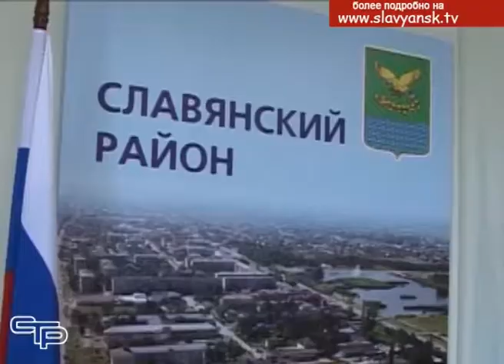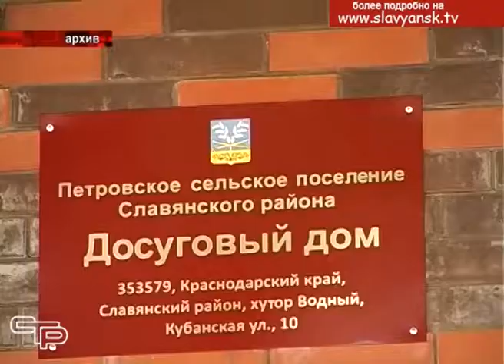Представители строительной отрасли отметили профессиональный праздник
В минувшее воскресенье, 11 августа, свой профессиональный праздник отметили строители. Чествование ветеранов строительной отрасли прошло в администрации района. Все приглашенные - труженики и профессионалы с трудовым стажем более 40 лет. О каждом были сказаны слова признания и благодарности за труд.